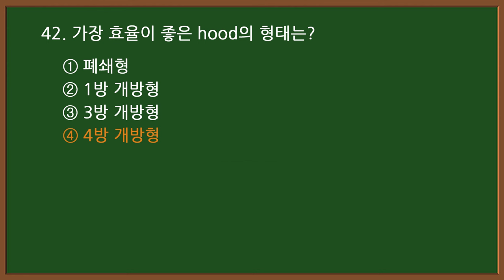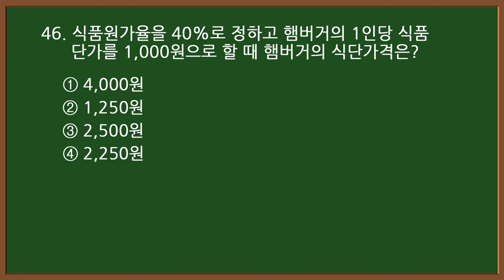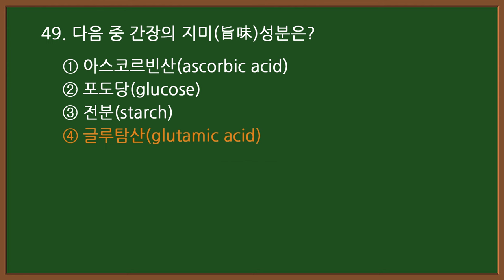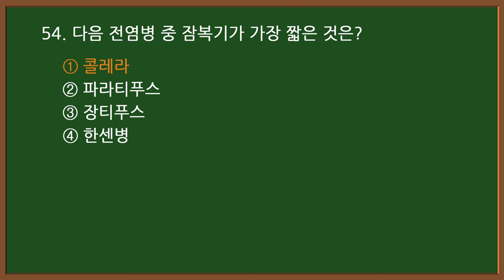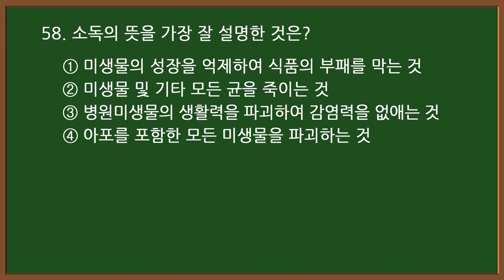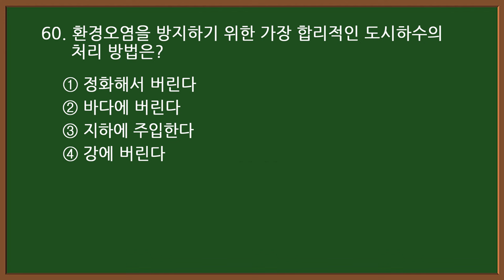#7-3 [양식조리기능사 자격증시험]🍝 필기 기출문제 20문항